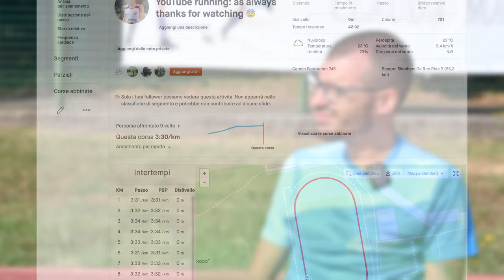Skechers Go Run Ride 9 | la recensione di una scarpa fantastica A3 «all around»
Le Skechers Go Run Ride 9 sono scarpe lanciate in Italia da poche settimane, che nonostante siano A3, sono davvero morbide ed al tempo stesso reattive, grazie all'Hyperburst ed a un design minimalista. Nella recensione raccontiamo i principali punti di forza e debolezza di una scarpa super interessante per correre tutti i giorni.

⏱️PER ACQUISTARE LE SKECHERS GO RUN RIDE 9 ⏱️
► Runningwarehouse (codice VIP ►10%: TRUNPITT10)

Dove racconto le principali recensioni dei miei gadget:

⏱️BOSTON 10⏱️
ecco i principali retailers online dove acquistare per supportare il canale:

►Scarpe Allenamento A3: New Balance 1080 v11
►Scarpe Intermedie A2: New Balance Fuelcell Rebel v2
►Scarpe Gara A1: Vaporfly Next %